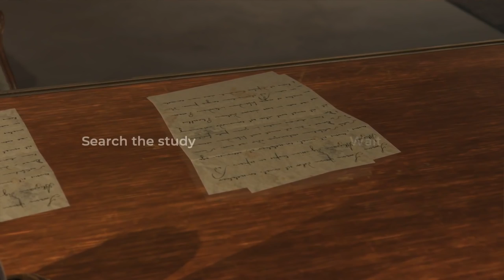The Council Episode 2 | 2 Girls 1 Let's Play Walkthrough Gameplay Part 1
Episode 2 of The Council. A mystery game about occultism, politics, and murder.